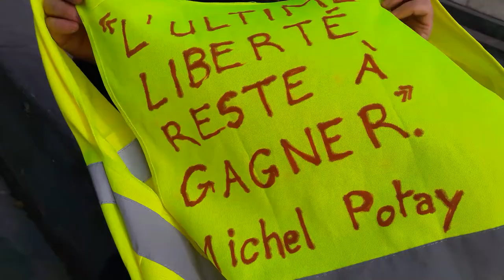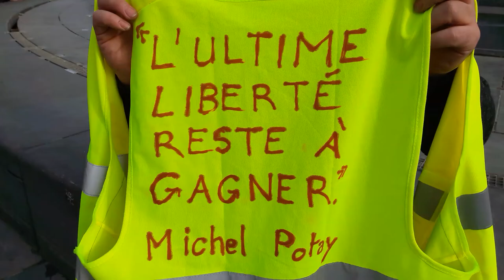Manifestation Gilets Jaunes Paris République 9 février 2019 Acte13 #68 GJ Ginesse Perez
GJ Ginesse Perez Michel Potay La Révélation d'Arès - Les Résistants Rejoignez Le Conseil National de la Résistance @OfficielGilet Place de la République @GiletsJaunesGo Manifestation Gilets Jaunes Paris République 9 février 2019 Acte13 ActeXIII 9fevrier - video samedi 15h13 Paris Republique GiletsJaunes Tous Gilets Jaunes @OfficielGilet @17Novembre2018 @GiletsJaunesGo @GiletsJaunesFr_ 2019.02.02 Macron démission Les citoyens constituants RIC Référendum d'Initiative Citoyenne - video mariepanic mariepanic2 @mariegendron @anne_hoa